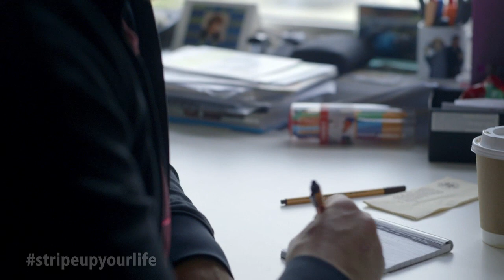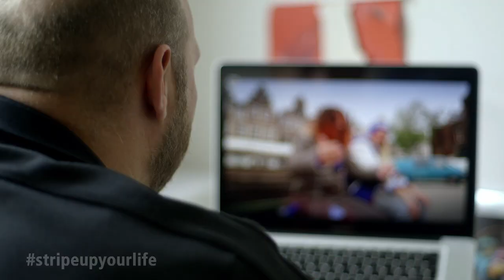Ruben van der Meer over inspiratie en creativiteit - Deel 1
Aflevering 1 (deel 2 over Ruben van der Meer, Nederlandse acteur en cabaretier die ons alles vertelt over zijn online ambities.

Welkom op het YouTube kanaal van STABILO. We uploaden regelmatig mini documentaires over Nederlands creatief talent. Onder anderen Kakhiel, rappers Keizer en Sticks, modeontwerpster Ilja Visser, videomakers Cinemates, graffiticrew LASTPLAK, comedian Ruben van der Meer, actrice Hanna Verboom en presentator Tim Hofman hebben hieraan meegewerkt.